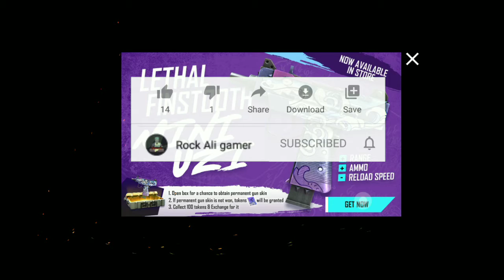FREE FIRE NEW FREE UZI GUN SKIN PARMANENT | NEW EVENT FREE FIRE |TODAY GUN SKIN FREE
Hello guys ajj ke is video me ham basically today new free fire event and updates ke bare mein main baat karunga.

Free fire in name :-  ʀᴏcᴋᴀʟɪɢᴀᴍᴇʀ

Guild name :-  GOD OF SOUL

EGNOR 👇🏻👇🏻